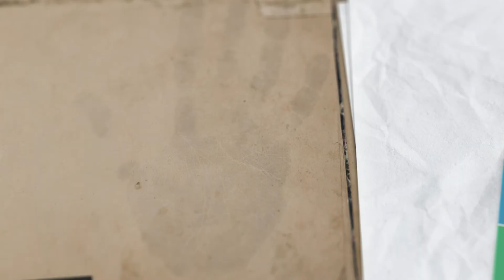Pelosi Clone or One of Us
Who do you want to represent Western Maryland in Congress? Someone who lives here and can relate to you or someone from the DC Beltway who votes with Pelosi and Biden nearly 100% of the time.  When it comes to Neil Parrott v. David Trone, Neil Parrott is the clear choice.